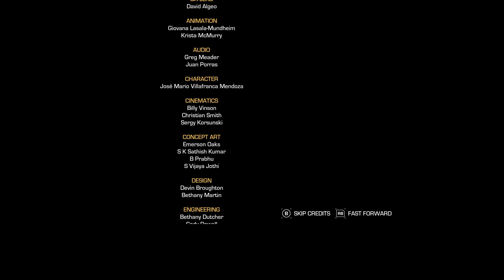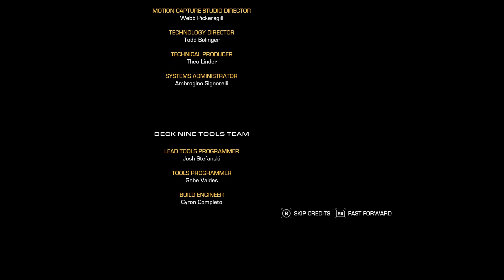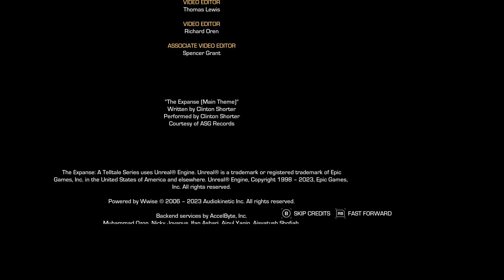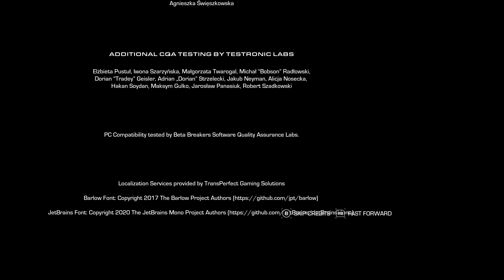The Expanse (Archangel)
Experience the exciting universe of The Expanse like never before in Telltale’s latest adventure, The Expanse: A Telltale Series. Follow Cara Gee, who reprises her role as Camina Drummer, and explore the dangerous and uncharted edges of The Belt aboard the Artemis.